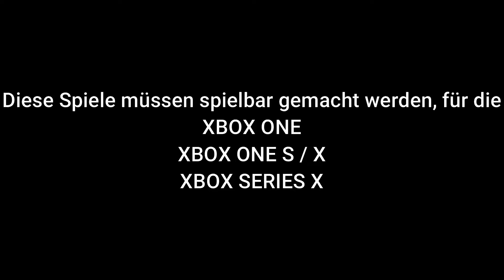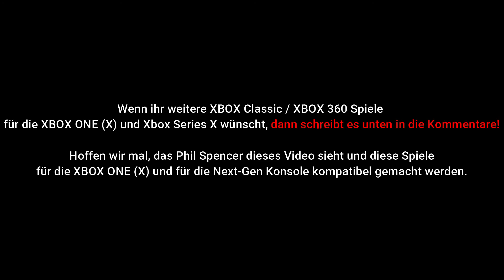We would like these classic games for Xbox One and Xbox Series X